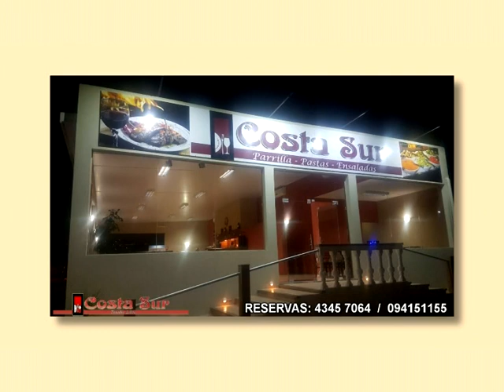Nueva opcion culinaria Costa Sur Kiyu